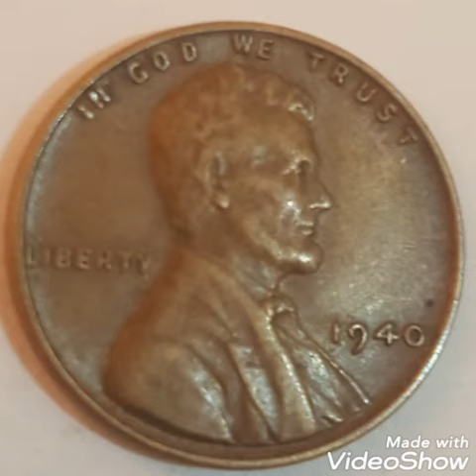1940 penny de ble